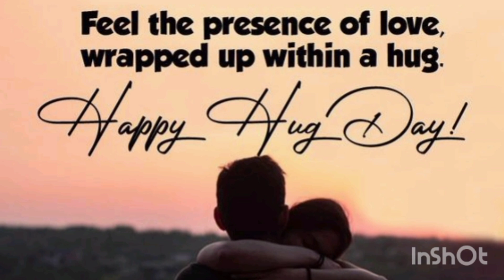Happy Hug Day || Happy Hug Day 2023 Whatsapp Status